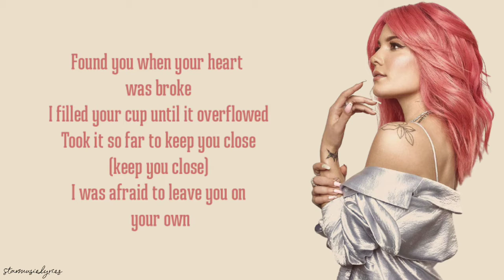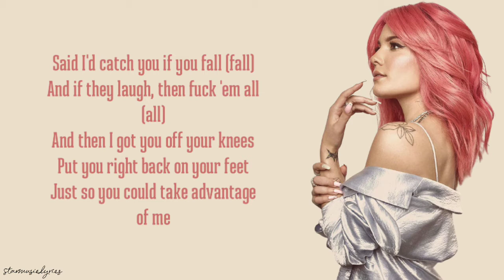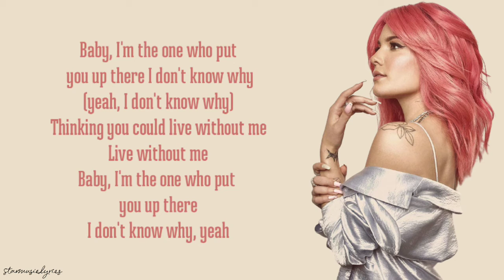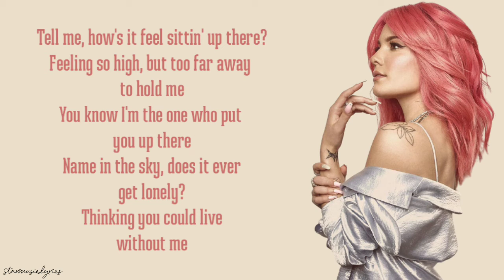Halsey - Without Me (Lyrics) 🎵